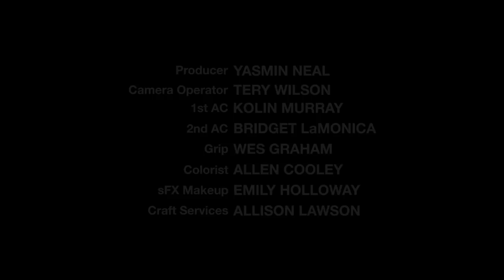Modern Day Lynching: Target Practice Short Film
In light of yet another recent release of video of unarmed AhmaudArbery being shot and killed, we hope our film Target Practice resonates with you. Target Practice has received awesome reviews and highlighted at: Justice Film Festival NYC (Manhattan New York), Morehouse Human Rights Film Festival (Finalist), Justice on Trail Film Festival at Loyola Marymount University in Los Angeles, Content Creators of Atlanta

Written/Directed/Produced by Yasmin Neal @megayazzy @ohheycharlee
Charlee White Productions
 TEAM:
Director of Photography:Allen Cooley
Featuring: Jahlil Muhammad (Child Actor)
Travis Cure (Tyler Perrys- The Oval)
Catherine Harper
@filmmakertery Makeup: @bloodyemfx @bridgetlamonica Featuring: @starringjahlil @travis.cure @itsjustcat @catharperphotography @lenarichelle @samsonstrong75